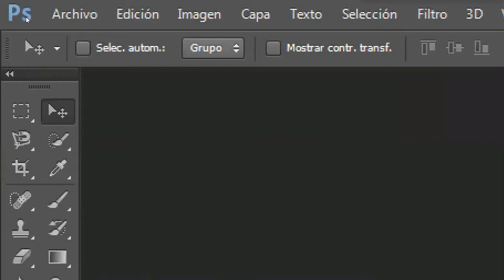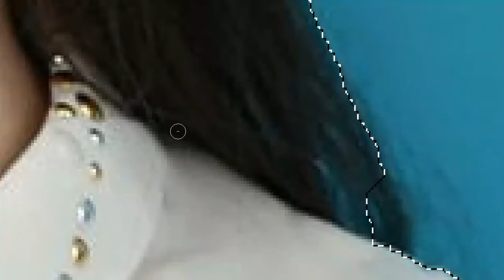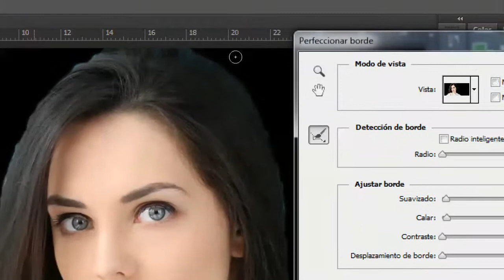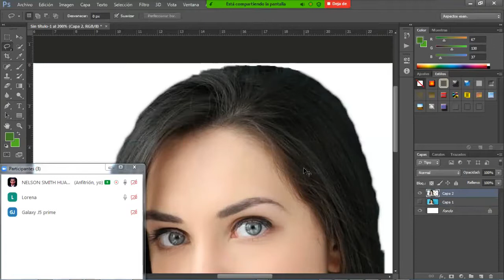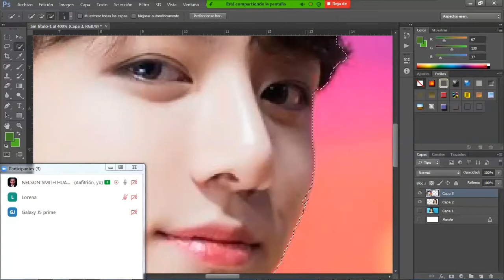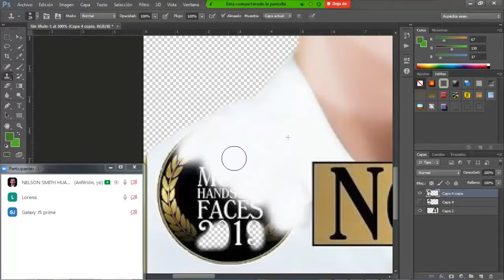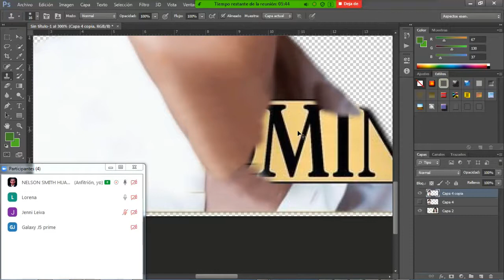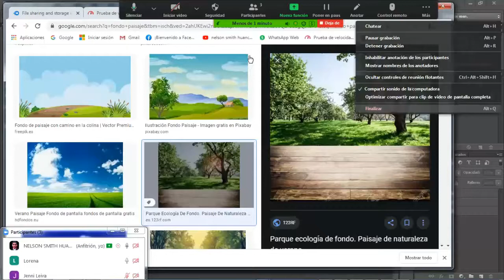PHOTOSHOO INSERTAR IMAGENES Y TRABAJAR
_11.0  INSERTAR IMAGENES Y TRABAJAR